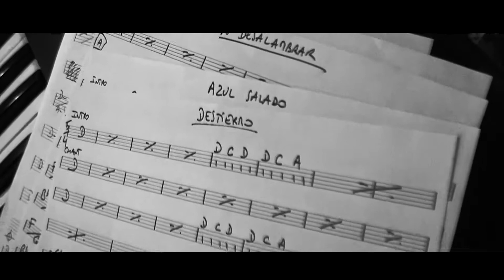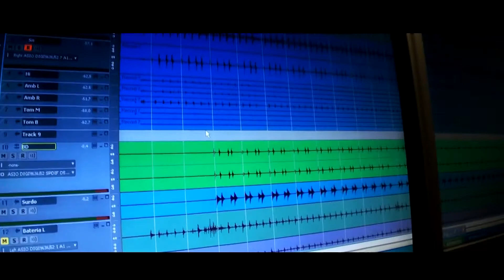Pajaro Canzani, Destierro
Pajaro Canzani y su nuevo disco "Pajaro Canzani-Jardin interior"
Destierro
autor compositor P. Canzani
Fabien Haimovici, bateria,
Junior Gonnand, bajo,
Patrick Bebey, piano Fender Rhodes,
French Fries, programacion deejay (a.k.a. Valentino Canzani)